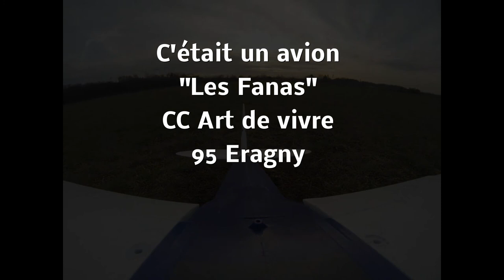E-Flite Carbon-Z Cub & GOPRO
Carbon-Z Cub 2.15m
Terrain paramoteur de Neaufles Saint Martin le 11/03/17.